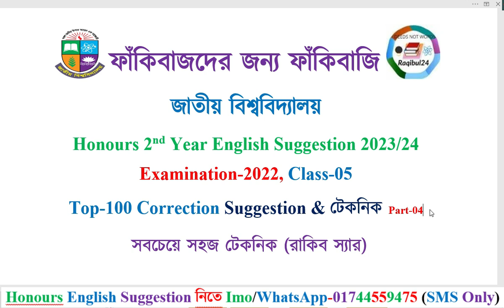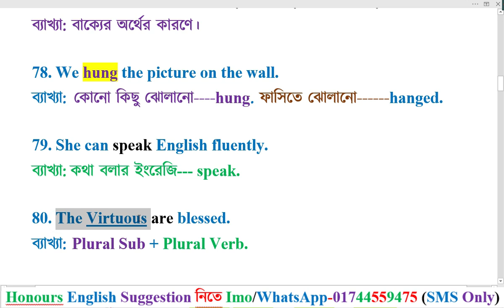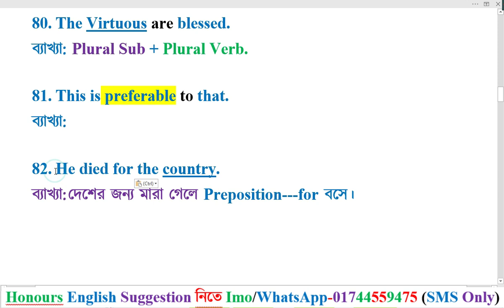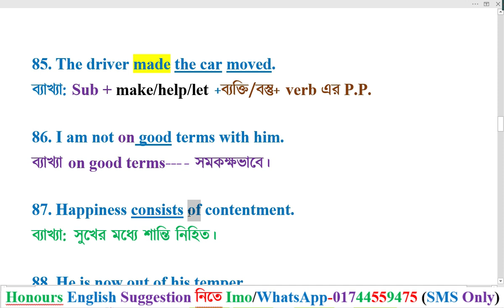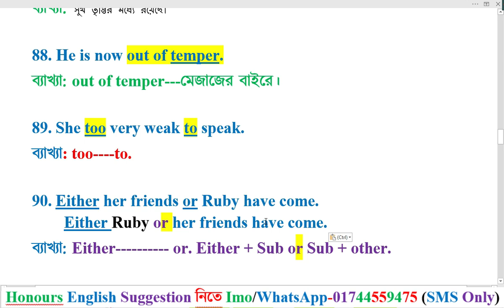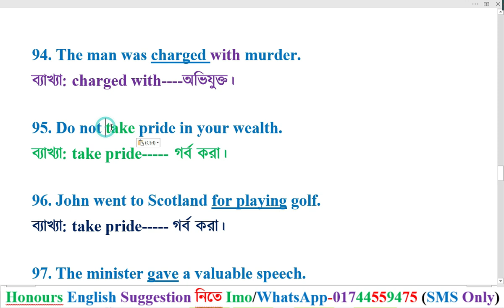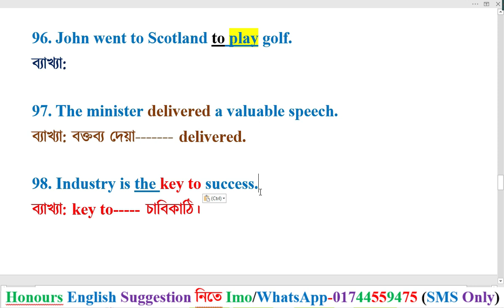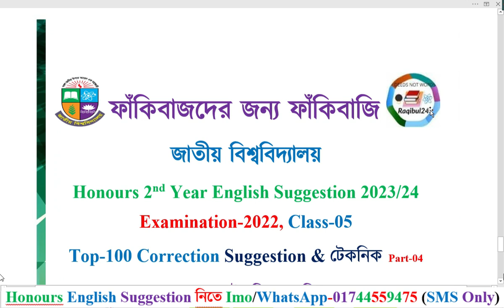Grammar Class-05। Correction Honours 2nd Year English Suggestion 2023 2024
স্যারের অনার্স সাজেশন বই ক্রয় করার জন্য ‍SMS করুন
নতুন ক্লাস-২০২৪ অনার্স ২য় বর্ষ
Live Class করতে Follow করো আমার Facebook Page এ
01. Facebook Page Name: Raqibul24
Facebook Room Class করতে Join করো
02. Facebook Group Name : Honours 2nd Year English (Compulsory)
অনার্স ২য় বর্ষের ইংরেজির সকল ভিডিওর লিংক
Grammar Parts
Writing Parts
Raqibul24 সাজেশন ১০০% কমন তার প্রমাণ
তোমাদের জন্য Raqibul24 বের করেছে
Raqibul24
Honours 2nd Year HandNote-2023
Compulsory English Short-Cut Suggestion & Answer
Examination-2022
শিক্ষাবর্ষঃ ২০২০-২০২১ + Improvement
অনুষ্ঠিত হবেঃ ২০২৩/২০২৪
এই সাজেশনের প্রধান বৈশিষ্ট্য হলো
মাত্র ০৮-১০ দিন পড়লে পাশ নিয়ে No টেনশন ১০০% গ্যারান্টি।
মূল্য ৫৭০ টাকা মাত্র কুরিয়ার সার্ভিস চার্জ একদম ফ্রী।
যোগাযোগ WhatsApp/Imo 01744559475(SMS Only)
Honours 2nd Year English Suggestion এর বৈশিষ্ট্যঃ
• সাজেশনটি একদম সহজ করে সাজানো, মাত্র ০৮-১০ দিন পড়লে Complete করতে পারবা।
• Grammar Parts একদম সহজ এবং টেকনিক দিয়ে সাজানো।
• Writing Parts সহজ Formula এবং টেকনিক  দিয়ে সাজানো।
HandNote নেয়ার নিয়ম হলোঃ আপনাকে প্রথমে আমার বিকাশ/নগদ/রকেট নাম্বারে টাকা দিতে হবে। টাকা পেলে আপনার ঠিকানায় সুন্দরবন কুরিয়ার সার্ভিস এর মাধ্যমে HandNote টি পাঠিয়ে দিব। আপনি ২/৩ দিনের মধ্যে HandNote টি পেয়ে যাবেন।